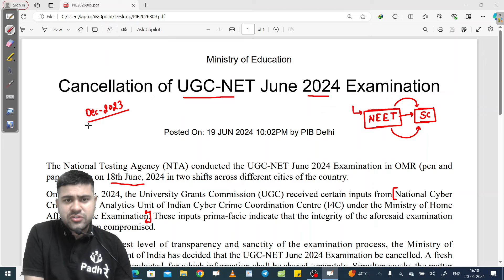UGC NET EXAM Cancel Impact On CSIR NET JUNE 2024 Exam